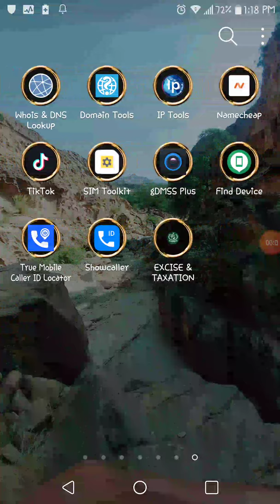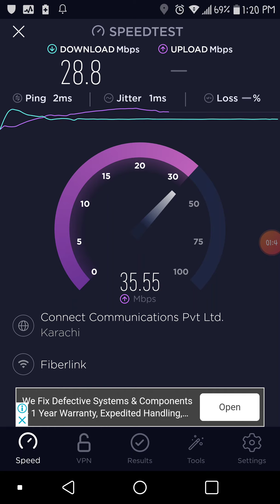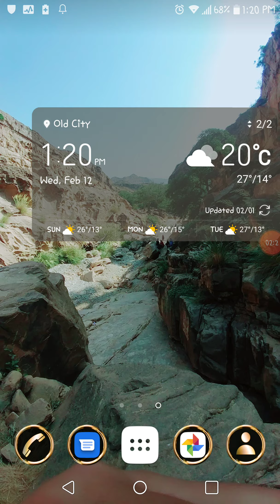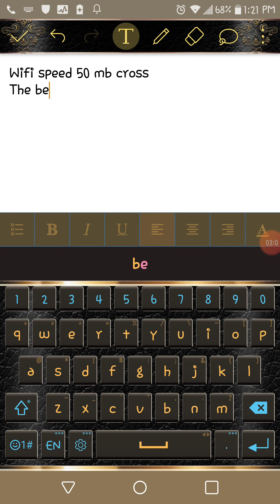Wifi speed unlimited 50 mb cross teamwork.karachi sami sheikh